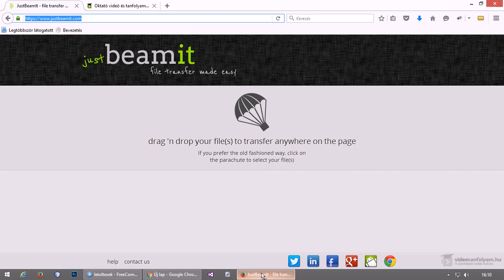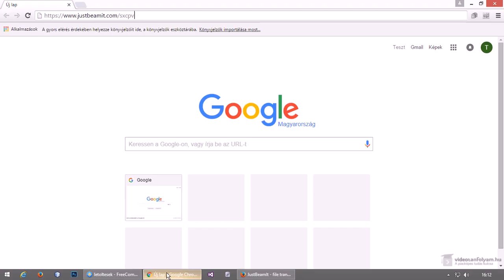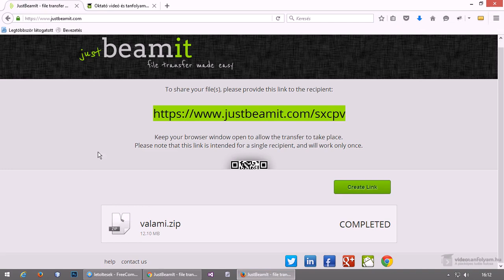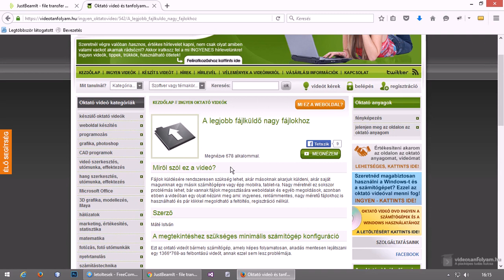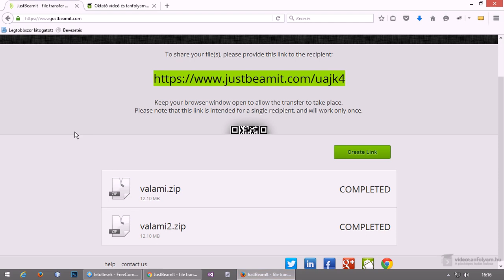Nagy méretű fájlok küldése a legegyszerűbben, leggyorsabban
Fájlok küldésére rendszeresen szükség lehet, akár másoknak akarjuk küldeni, akár saját magunknak egy másik számítógépre vagy épp mobilra, tablet-ra. Nagy méretnél ez sokszor problémás lehet, bár vannak fájlok megosztására weboldalak és egyéb megoldások, azonban ebben a videóban egy olyat nézünk meg ami: ingyenes, korlátlanul nagy méretű fájlokhoz is használható és pár klikkel megoldható a feltöltés, regisztráció nélkül.